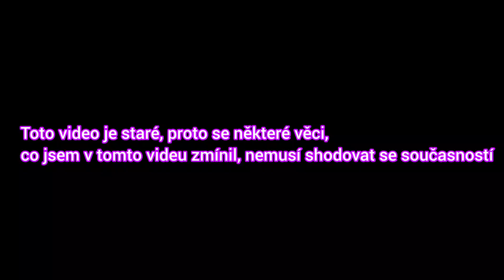Train Simulator 2022 #42 | Fiktivní METRANS | Ústí nad Labem - Děčín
Kde: ---
Kdy: ---

Mapa: ---
Autobus: ---
Repaint: ---

A sledovat videa😁

Hudba:
Intro: Infraction Music - Do It

Jak natáčím?
Obrazovka: OBS Studio
Vlaky: Stativ + Samsung Camera (A52s)
Telefon: Samsung Galaxy A52s 5G
Sluchátka: GoGen TWS BUDDY
Mikrofon: Connect It Pro Mic USB
Fotky: Canon EOS 1100D

Kvalita:
FullHD = 1080p - 60FPS

Přes co zpracovávám videa:
Střih: InShot, ShotCut
Náhledové obrázky: InShot